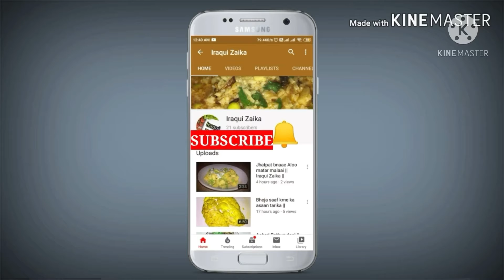Punjabi Chole || Iraqui Zaika